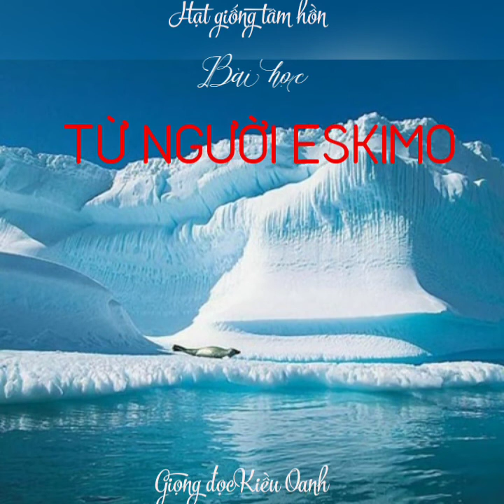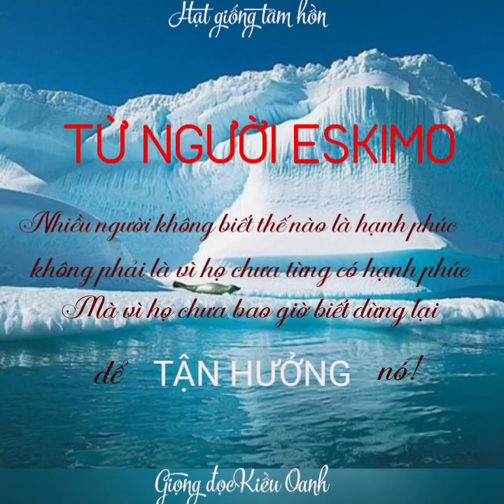Hạt giống tâm hồn_Bài học từ người ESKIMO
Hãy lan tỏa tình yêu thương trong tâm hồn bạn mỗi ngày 🌷